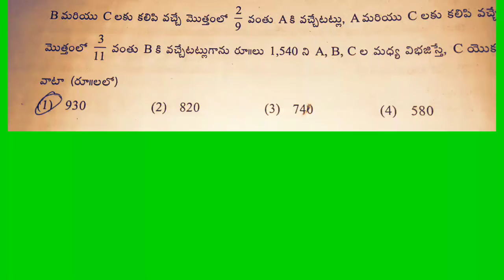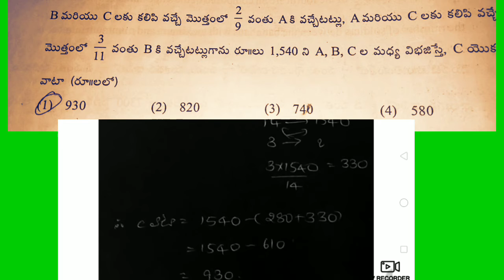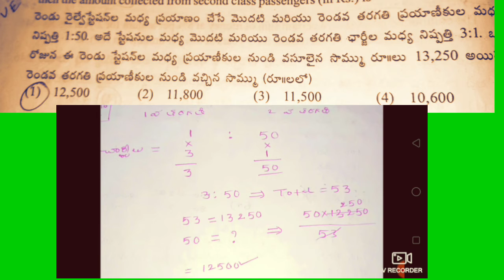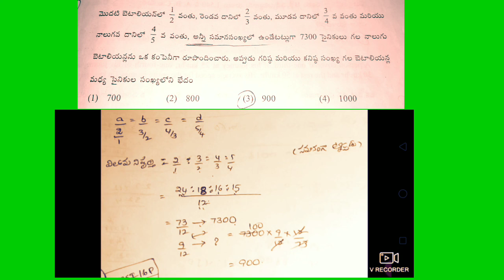AP SI 2016 prilims paper Ratio:Prapagation